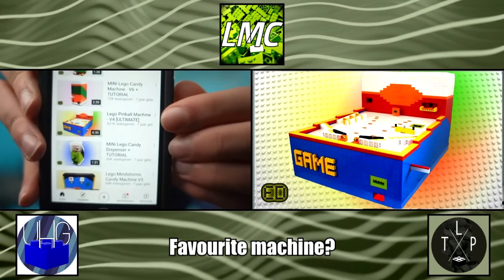Ultra Harm Games - LEGO Machine Community Podcast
Welcome to the LEGO Machine Community Podcast, where we talk to veteran LEGO Machine builders about themselves, what they’re up to, and about the community.

I’m your host Mika, also known as TurtleLegoProductions, and we’re here with Harm from Ultra Harm Games. Harm created his channel on July 27, 2014, and mainly uploaded vending machines and arcade games.
EP 10
Harm's inspirations, favourite machines, and mentions

(Mentioned)

Jacob Conway (Brick)
(Deleted)
Please note: This podcast was recorded in January of 2021, so the information and opinions of the host and guest may change over time.
Come join the LEGO Machine Community Discord server! Paste a link to your channel when joining to be verified.

If you're a LEGO Machine Community Veteran (created your channel and made videos in 2015 and under) and would like to be in an episode of the LMC Podcast, please contact TurtleLegoProductions by email or through Discord.

TurtleLegoProductions# 8396 (Discord)
Intro/Outro music

Nimbus - Eveningland

Background

0:00 LMC Podcast intro
0:12 Intro
1:07 When did you get started, and why?
4:58 Do you have any builders that have inspired you?
6:50 What’s your favourite machine in the community?
8:05 Do you have any tips, tricks, or secrets?
15:03 Machine-building struggles
17:59 Has machine-building helped you in some area of life?
20:49 What machine would you like to see someone make?
21:20 What are you up to nowadays?
21:47 Opinions on the past LMC
25:21 Opinions on the current LMC
27:31 Opinions on the future LMC
29:28 Anything else to add?
30:34 Conclusion
30:51 Outro
The next episode will feature BlahBricks.